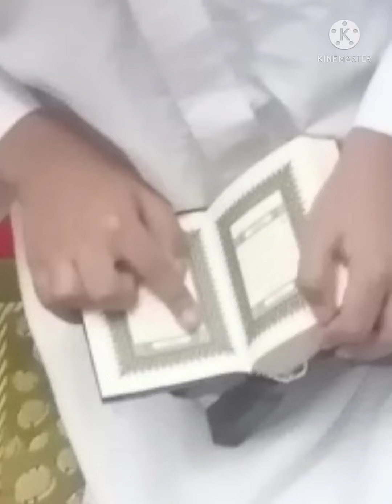RAMADAN MUBARAK 2 IN DUBAI